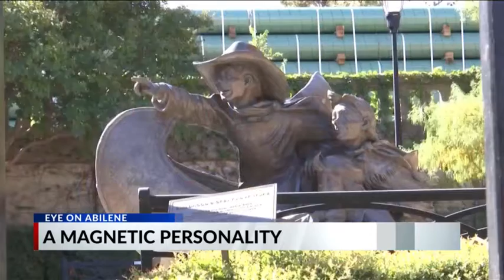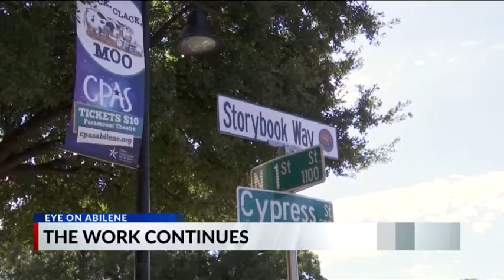KTAB Downtown retrospective